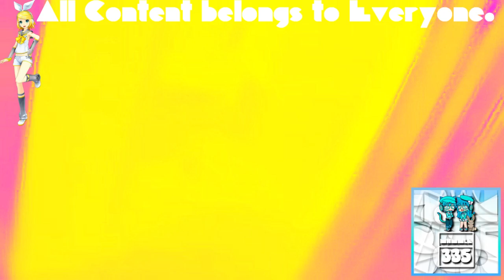(REQUESTED) Greatest Freakout Ever 19 In 4ormulator V27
Requested by: Pizzaer AUTTP ATHDTC and TheObjectCookieRunSquadMaker785 / LRCRME867 HD